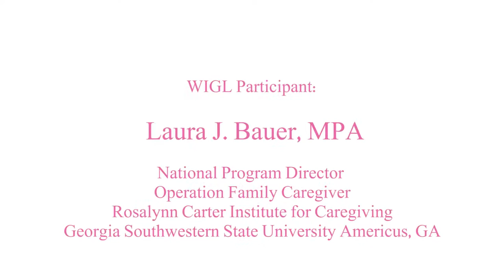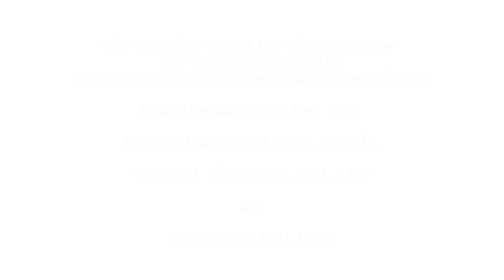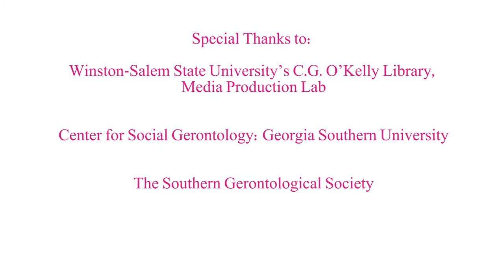WIGL Project: Laura J. Bauer, MPA, Interviewed by: Cassidy Clevenger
Laura J. Bauer was interviewed at the Southern Gerontological Society Conference (Williamsburg, VA) in 2015.